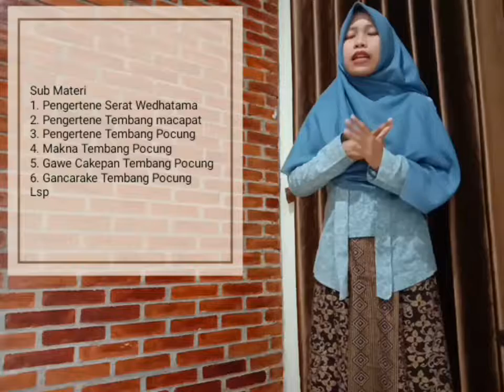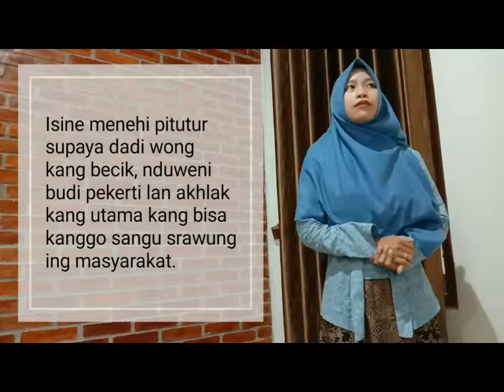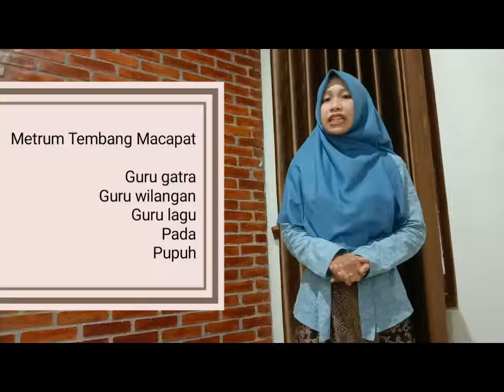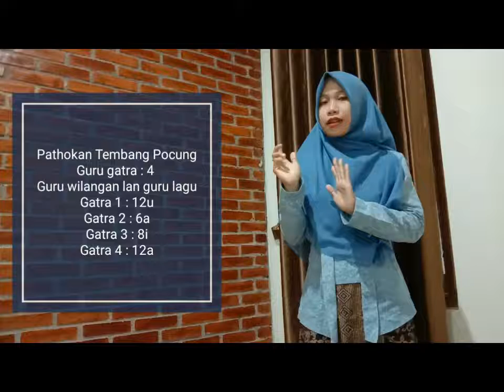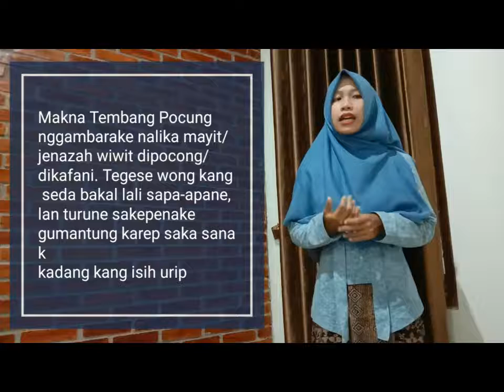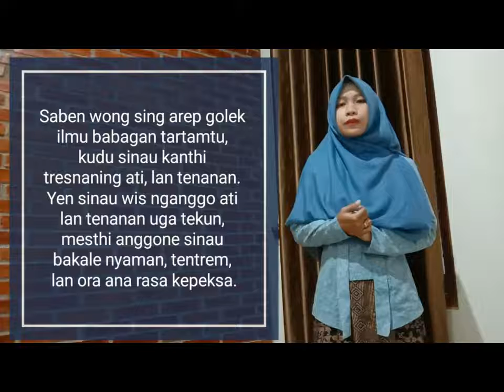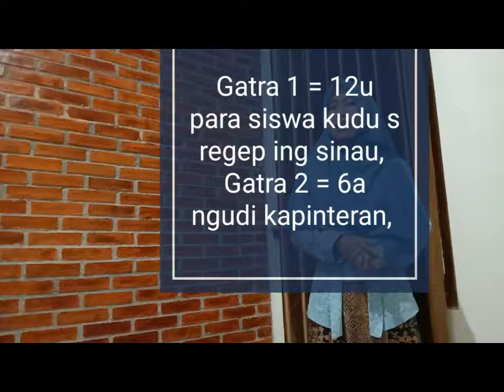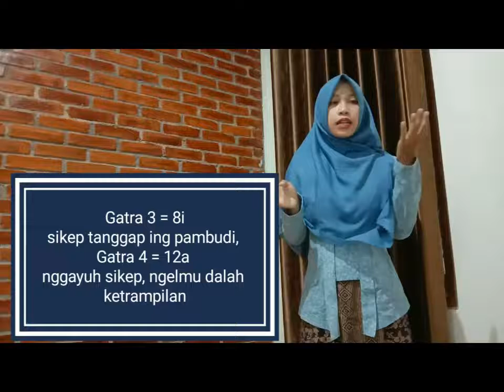Piwucalan 1 Serat Wedhatama Pupuh Pocung Basa Jawa Kelas XI Semester Gasal - oleh Bu Hanif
Rangkuman Materi

Serat Wedhatama